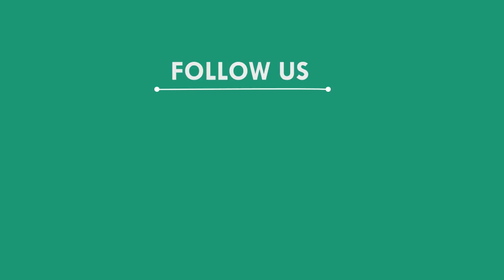କେନାଲରେ ଆସୁନି ପାଣି, ଚାଷ ଜମି ଫାଟି ଆଁ || ପୁରୀ || PURI NEWS